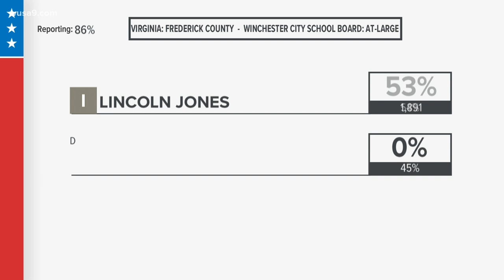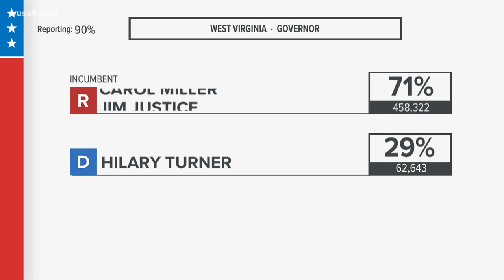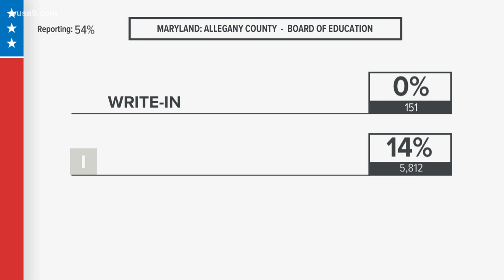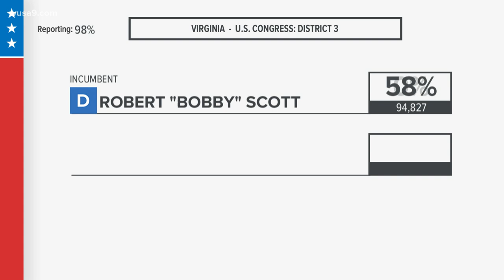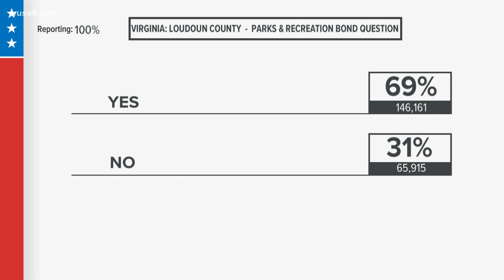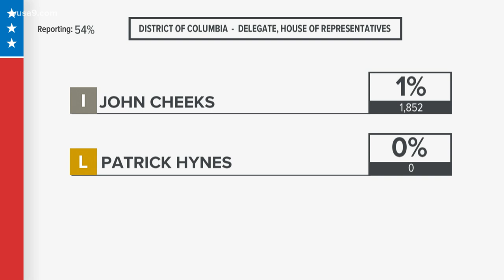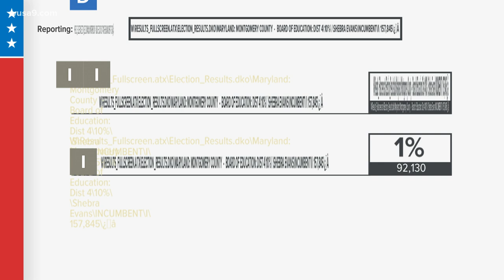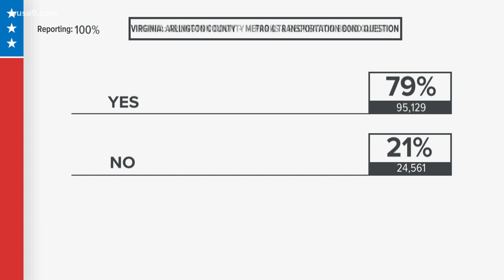Election results 2020 LIVE: Counting the votes as they come in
NO AUDIO: Election results loop from around the DMV.